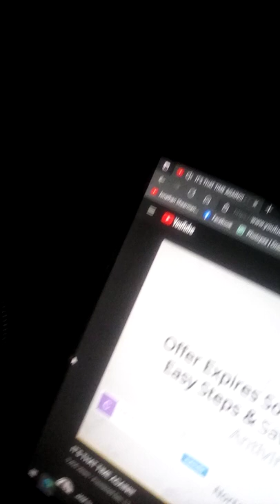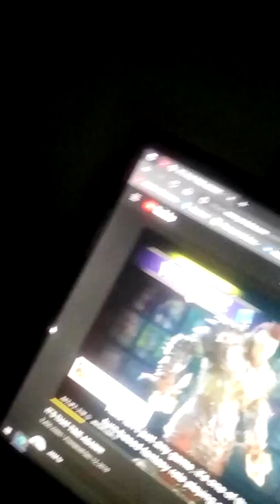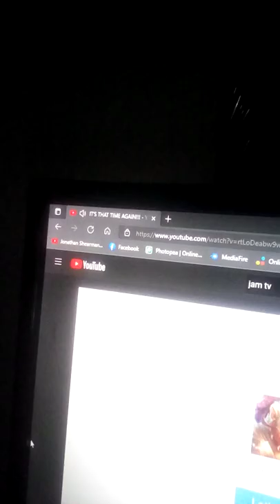Special Channel Video